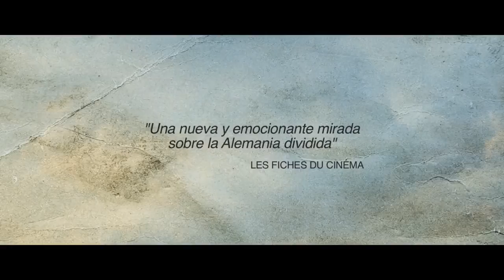Al otro lado del Muro ( Lagerfeuer ) - Trailer castellano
Título: Al otro lado del Muro
Título VO: Lagerfeuer
Género: Drama
Fecha de estreno: 07 / 08 / 2015
Director: Christian Schwochow
Actores: Alexander Scheer, Jacky Ido y Winnie Böwe.
Nacionalidad y año de producción: Alemania, 2013
Duración: 102min.
Guionista: Heide Schwochow.
Distribuidora: Emon Films.
Productora: Zero One Film, Terz Filmproduktion.
Fotografía: Frank Lamm.